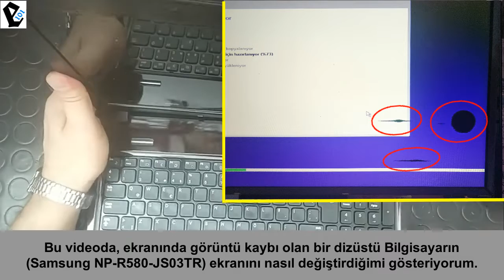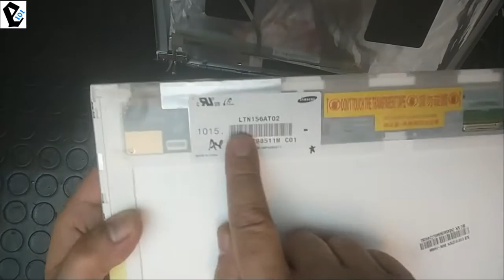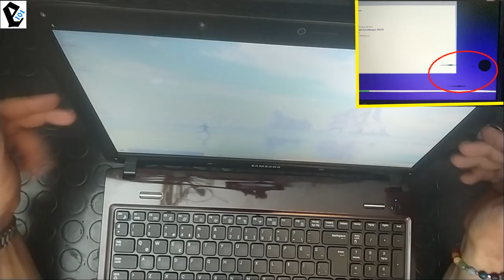Dizüstü Bilgisayar Ekran Değişimi (Samsung NP-R580)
Bu videomda ekranında görüntü kaybı olan bir Dizüstü Bilgisayar (Samsung NP-R580) Ekranının nasıl değiştirildiğini gösteriyorum. Diğer paylaşımlarımı görmek için lütfen takipte kalın . İyi seyirler

 Bu videoolar sadece bilgilendirme amaçlıdır, ne yaptığınızı bilmiyorsanız videodan hiçbir şey denemeyin. İşi kalifiye kişiye bırakın.

Merhabalar ben Sabri, uzun bir çalışma hayatının ardından gelen emeklilik hayatımda "SABAHI AKŞAMA KAVUŞTURABİLMEK" ve sizlere bir nebze de olsa yardımcı olmak için bu kanalı kurdum. Görüşmek Üzere.